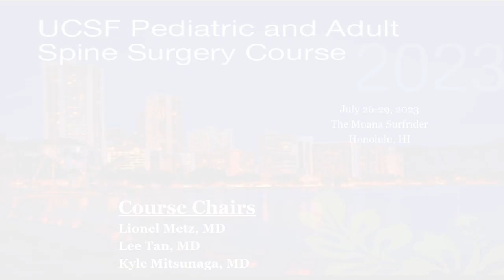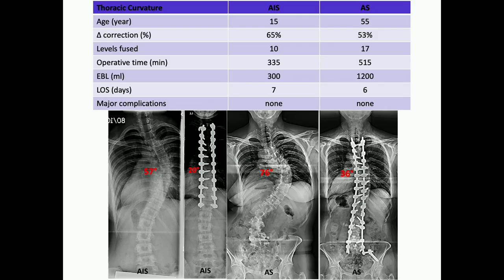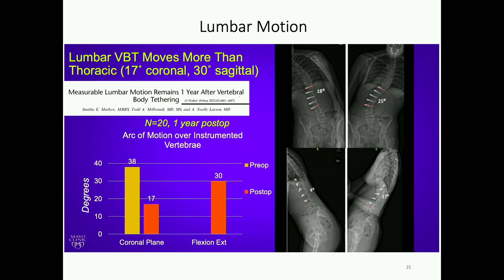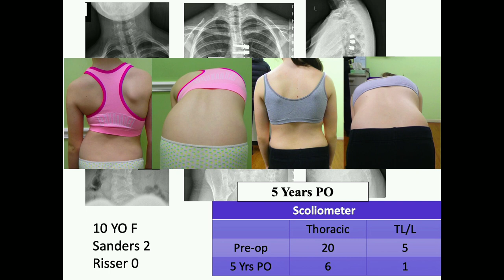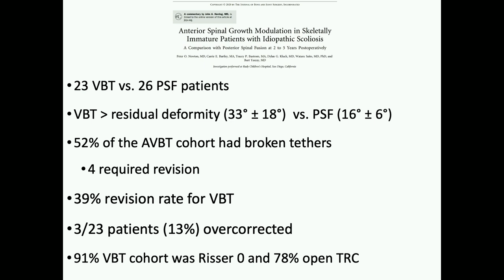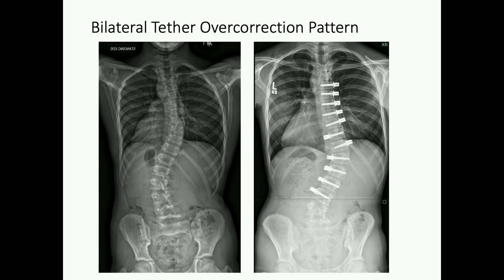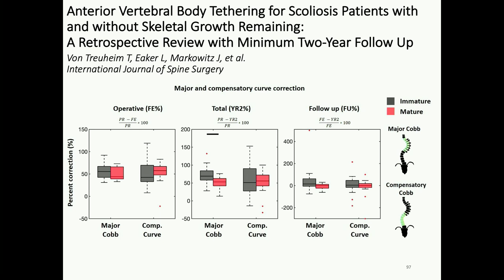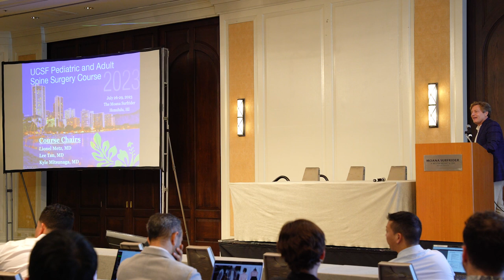Vertebral Body Tethering: Indications, Results, and Application to the Older Child- Baron Lonner, MD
All talks given at the UCSF Pediatric and Adult Spine Surgery Course 2023 in Honolulu, Hawaii.